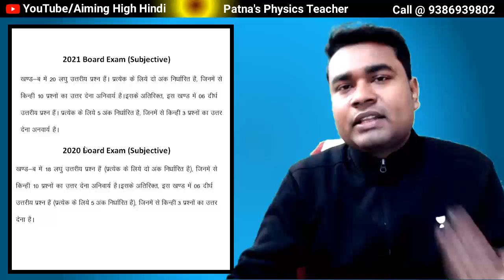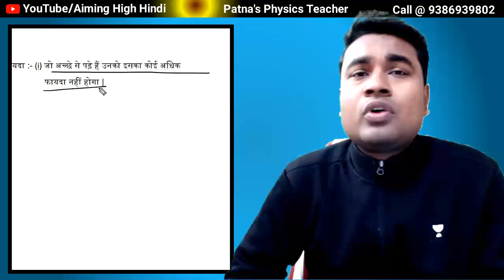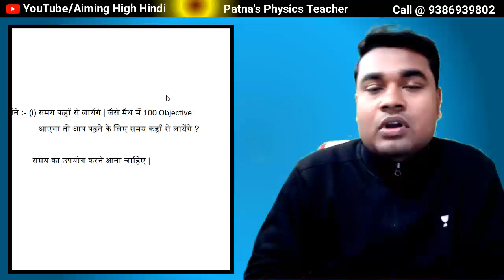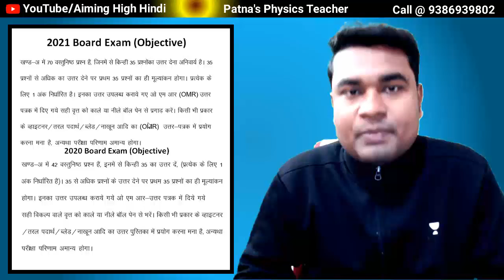बिहार बोर्ड 2021 नया Exam Pattern | फायदे और नुकसान | 2021 में Question कैसा आएगा ? Bihar board 2021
Dear Aiming High Hindi students, Yah video Bihar board 2021 ke new exam pattern ke fayde aur nuksan se related video hai. Isme bataya gaya hai ki Class 12 2021 ka new Exam pattern ka kya fayda hoga aur kya nuksan hoga ? 2021 Bihar board me question kaisa aaega aur question pattern kya hoga ?

इस विडियो में बताया गया है क्लास 12 का बिहार बोर्ड Exam 2021 में कैसा Question आएगा ?